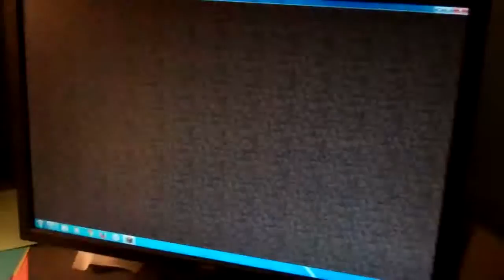get to the mid - sky wars